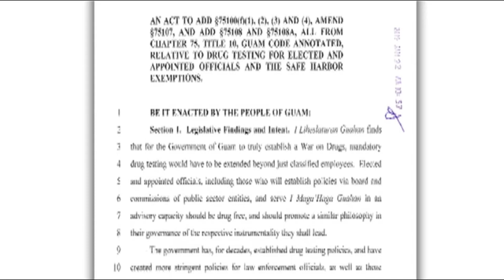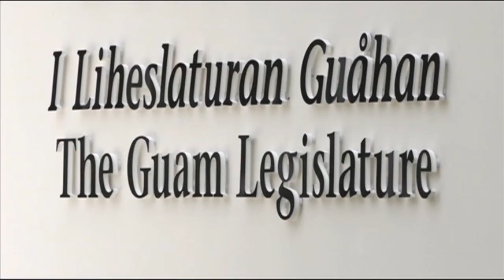Moylan challenges senators to get drug tested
Senator James Moylan says his colleagues should lead the way in fighting Guam's drug epidemic. The freshman Republican senator says his Bill 26 and his Legislative Rules Resolution 16 are a good first step for senators to not only talk the talk, but walk the walk, as well.